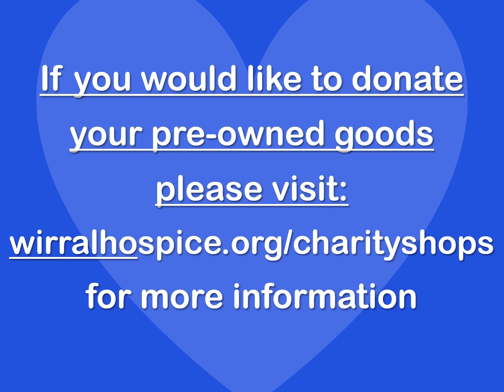Wirral Hospice St John's shops are re-opening!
We can't wait to re-open our wirralhospice charityshops on Monday 12th April 2021!